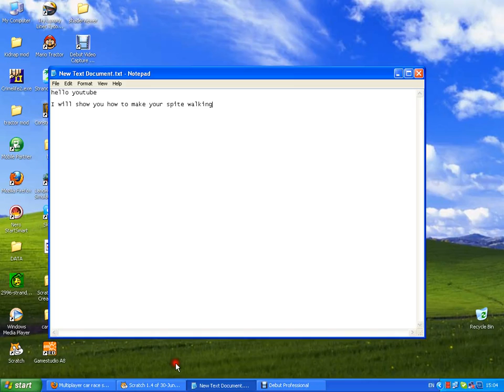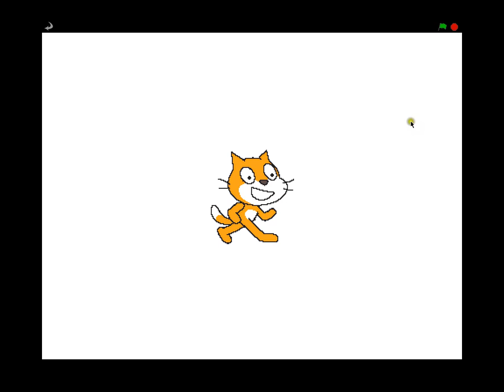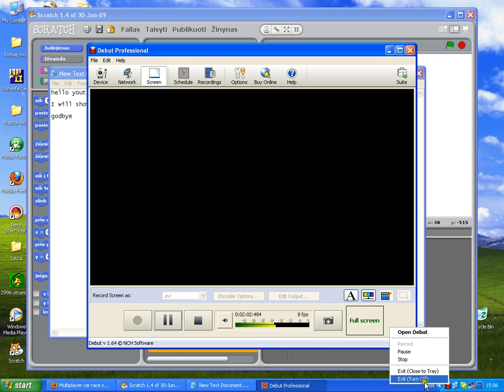scratch how to make your sprite walking